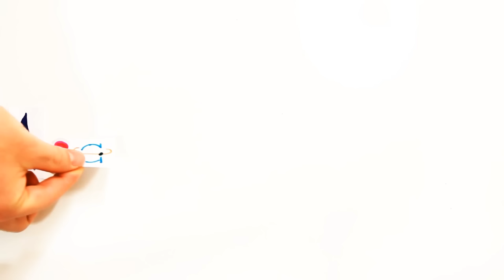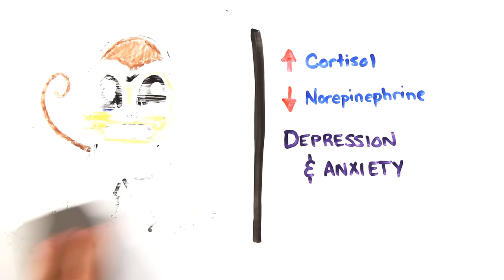The Science of Heartbreak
Why is a 'broken heart' so painful?

Further Reading:

Why Does Social Exclusion Hurt? The Relationship Between Social and Physical Pain